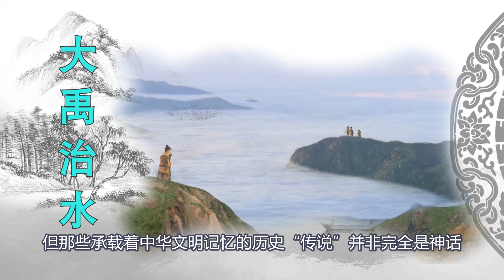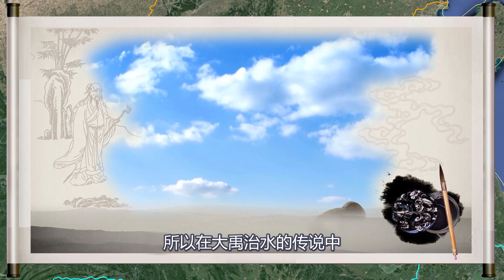地缘看世界-中国历史系列-先秦篇005：大禹治水的地点和方式及治水成功后的影响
从地缘的角度来看大禹治水的故事。虽然关于“大禹治水”大家所熟悉的更多的是传说，但那些承载着中华文明记忆的历史“传说”并非完全是神话，很大一部分是限于古人的认知能力，以及口口相传中有意无意的误读而被神话的。对于今天的我们来说，如果希望解读出这些被“神话”的历史实质，关键在于提取出其中未被神话的要素。